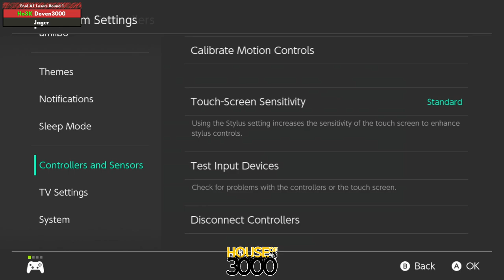Xenosaga LIV Pool A1 Losers Round 1 Deven3000 vs Jager